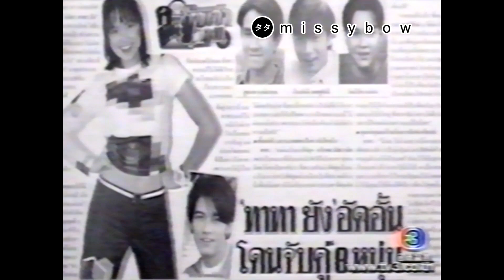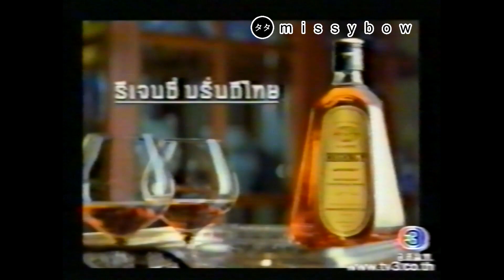TATA Young - ดาวล้านดวง "ทาทา ยัง" TATA REMIX | ปี 2541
- โชว์เพลงจากอัลบั้ม TATA REMIX
- ช่วงคืนแห่งดาว สัมภาษณ์ ทาทา ยัง
- โชว์เพลง My Heart will go on (OST. Titanic)
ออกอากาศทางรายการ ดาวล้านดวง (ช่อง 3)
เดือน เมษายน 2541